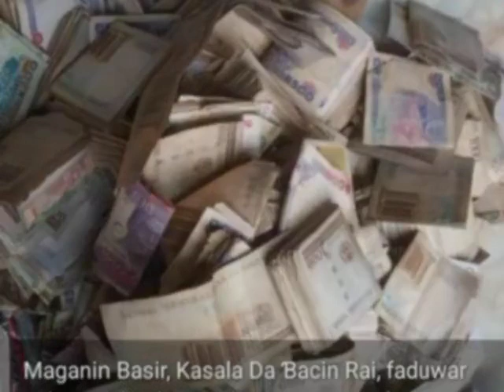ruwan guramada mai turare wakar dambe